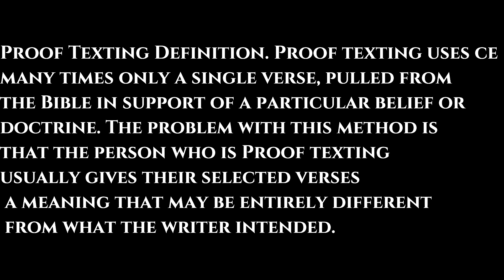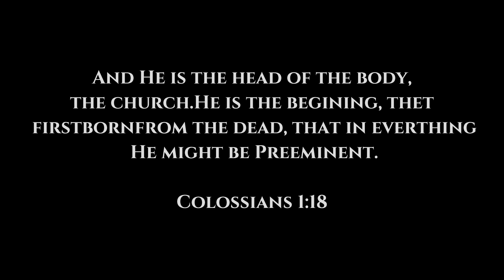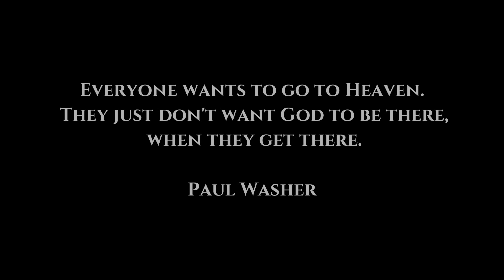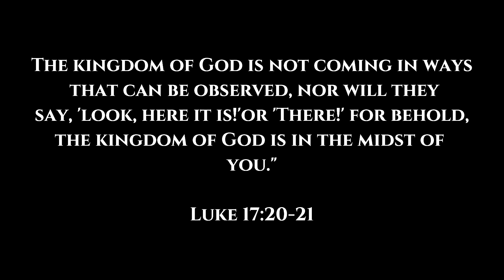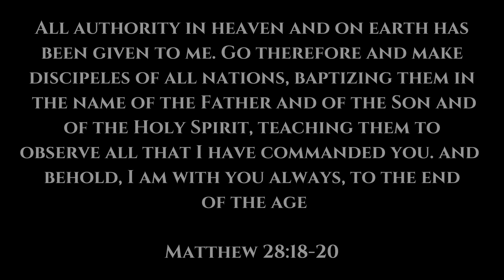What is the Kingdom of God? The Gospel of the Kingdom, the Gospel of Jesus Christ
In this video we will answer the question of what is the kingdom of God, the gospel of the kingdom, and the Gospel of Jesus Christ. When confusion surrounds something as important as the gospel we need to be abundantly sure to communicate the truth so clearly that the false can be rejection. In this video we will examine what the Bible actually says about the Kingdom of God, The Gospel of the Kingdom, and the Gospel of Jesus Christ.

Resources: Take note that I do make a commission on the sales of these products.

Evangelical Dictionary of Theology

Popular Encyclopedia of Apologetics

Good News: The Gospel of Jesus Christ

The Gospel’s Power and Message

The Gospel Call and True Conversion

Getting the gospel right

My Camera